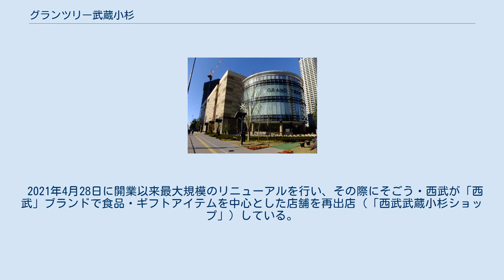グランツリー武蔵小杉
そごう・西武
グランツリー武蔵小杉（グランツリーむさしこすぎ）は、神奈川県川崎市中原区にある、セブン&アイ・ホールディングスグループのセブン&アイ・クリエイトリンクが運営する複合商業施設である。
 武蔵小杉駅前にかつてあった、東京機械製作所玉川製造所第一工場の跡地に、駅前再開発の一環として2014年（平成26年）11月22日オープン。
これにあわせ、元々武蔵小杉駅前にあったイトーヨーカドー武蔵小杉店は「武蔵小杉駅前店」と改称し、武蔵小杉駅前には2店舗のイトーヨーカドーが共存することになった。
 モール・エスシー開発が運営する商業施設に「アリオ」があり、計画当初は仮称で「アリオ武蔵小杉」となる予定であった。
しかし、地域社会と一体となった「お客様や街に寄り添い、ともに成長し躍進する、大きな温もりのある樹のような存在でありたい」というコンセプトのもと、新しいブランドである「グランツリー」として開業することになった。
仮にアリオとして開業していれば、「アリオ市原」が2013年（平成25年）11月28日に開業して以来の18号店となる予定だった。
なお、18号店は「アリオ」を冠しつつも新しいブランドである「セブンパーク」として、セブンパーク アリオ柏が2016年（平成28年）4月25日に開業した。
 なお、グランツリーとセブンパーク アリオ柏には、いずれもそごう・西武連名の小型店「西武・そごう」が出店したが、グランツリーのほうは売り上げ低迷のため2017年8月27日での閉店が決定した（セブンパーク アリオ柏の「西武・そごう」は存続する）。
 2021年4月28日に開業以来最大規模のリニューアルを行い、その際にそごう・西武が「西武」ブランドで食品・ギフトアイテムを中心とした店舗を再出店（「西武武蔵小杉ショップ」）している。
 各テナントの一覧・詳細情報は、グランツリー武蔵小杉ホームページを参照。